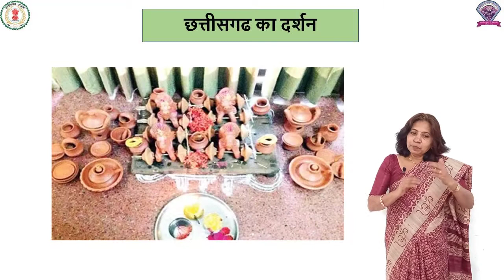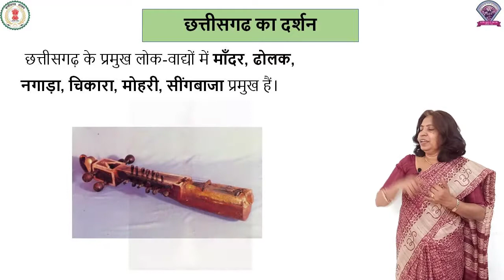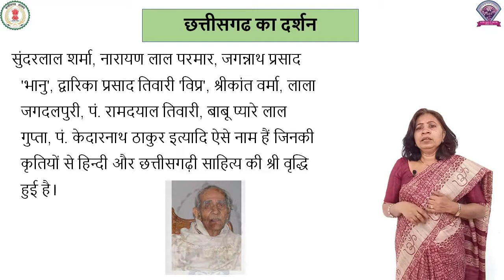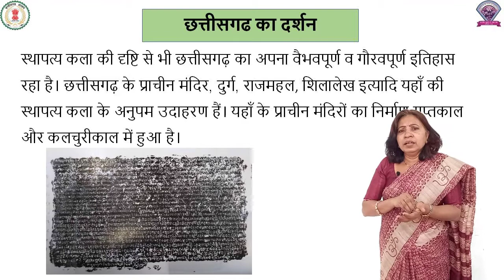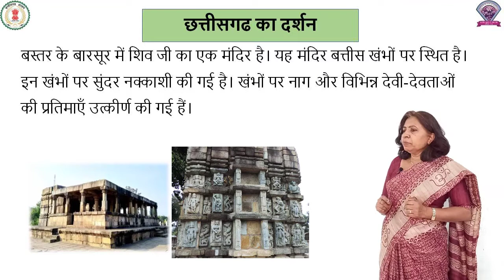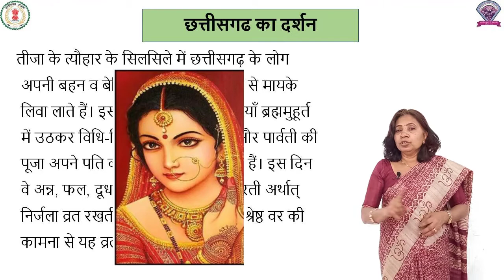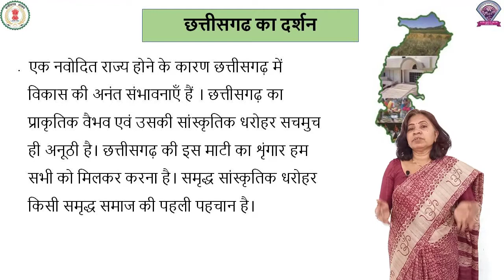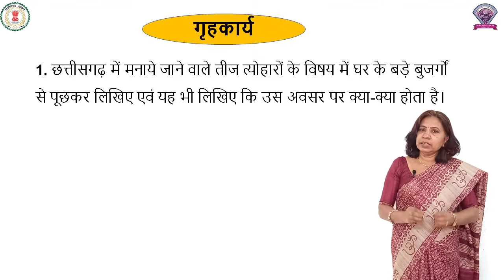कक्षा 6 हिंदी पाठ 21 - छत्तीसगढ़ का दर्शन ( भाग 2 )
HINDI
CLASS 6
CHAPTER 21
CHHATTISGARH KA DHARSHAN ( PART 2 )